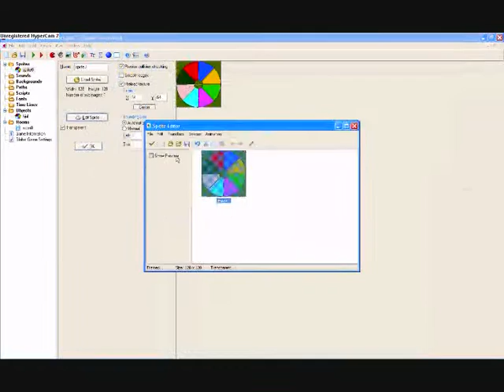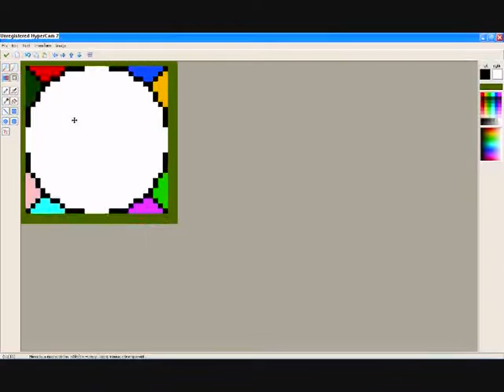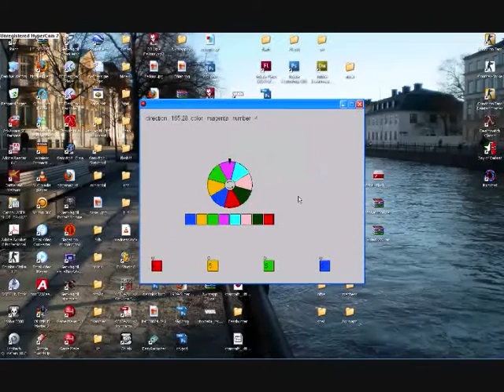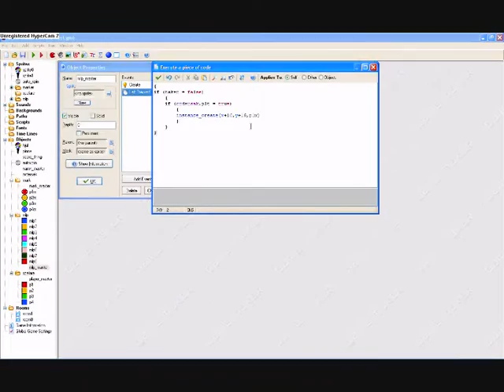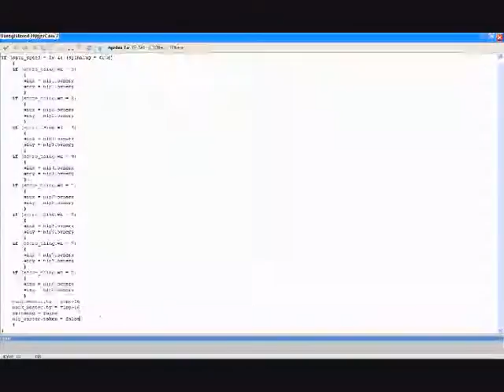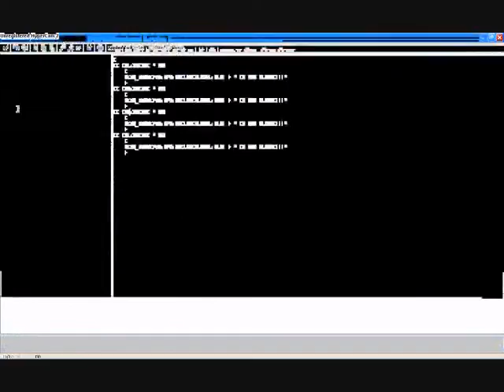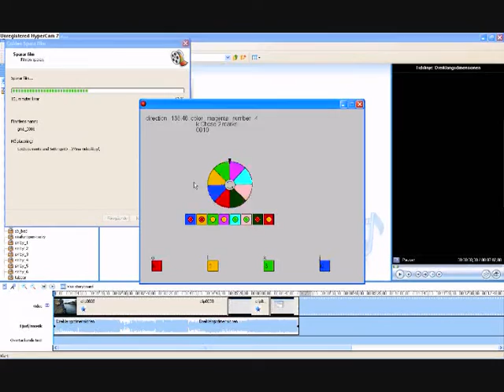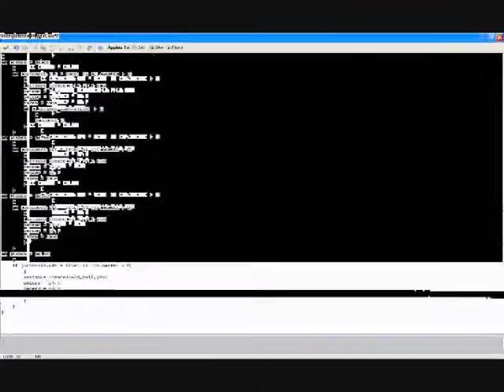making a game in gamemaker 6.1 by DJ Olz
I recorded when i made a casinowheel on 6.5 hours so i squiced it in on 10 min (32 times fast forwards)